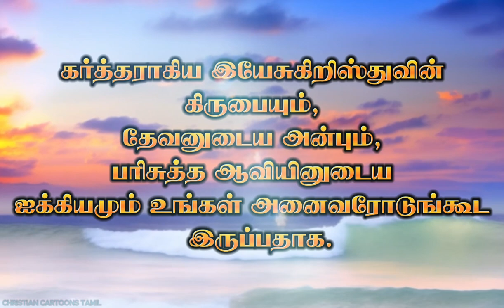Today Bible verse | Today's verse | இன்றைய வசனம் | 29-02-2024 | Tamil Bible words